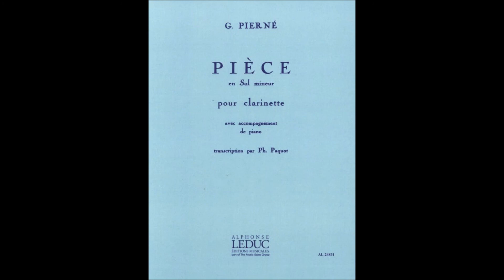Pierné G. - Pièce en Sol mineur